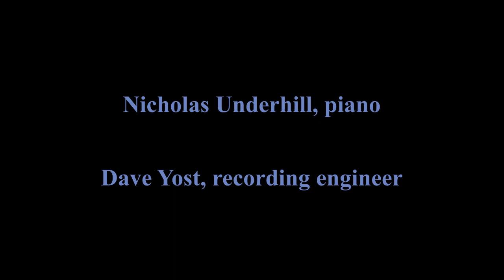Nicholas Underhill: Nebulae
Nebulae for solo piano (2002)
by Nicholas Underhill

Nicholas Underhill, piano
David Yost, audio engineer and editor

From the album "Light and Sirius," on Capstone Records

Uploaded with permission of the composer.

This is a long one, but good by most accounts. If you could get away with 16.5 minutes to simulate a space voyage of possibly centuries, you’d think you were doing pretty well, wouldn’t you? Along the way you get piano depictions of asteroids, debris and howling space zombies for your listening pleasure.